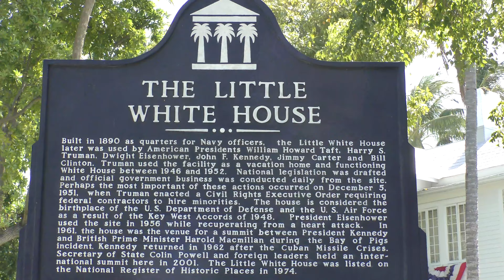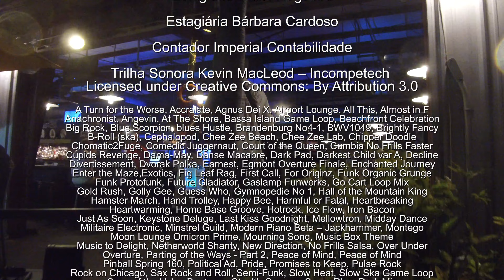Ep54. Mergulhos de dia e de noite no Naufrágio Vanderberg.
Mergulho de dia e de noite no enorme cargueiro Vanderberg, um dos melhores naufrágios das Florida Keys.
Terceira temporada: Profundo Scuba Diving continua apresentando turismo e cultura do mar e águas interiores, com episódios de 24 minutos cada, mostrando os mais belos pontos de mergulho do Brasil e do mundo. Apresentação Yuri Sanada. Produção Vera Sanada.
Episódio 54.

Agradecimentos:
NAUI Mercosul
NAUI Worldwide
Jornada Sub

Direção Yuri Sanada
Apresentação Yuri Sanada
Produção Executiva Vera Regina Piagetti Sanada
Assistente de Produção Rogério Umeoka
Advogada Toyoko Umeoka
Roteiro Yuri Sanada
Câmera Yuri Sanada e Vera RP Sanada
Câmera submarina adicional Vera RP Sanada
Narração Yuri Sanada Edição Aventuras Produções
Finalização: Infest Filmes
Auxiliar de Escritório Tamiris Sasahara
Estagiário Victor Nogueira
Estagiária Bárbara Cardoso
Contador Imperial Contabilidade

A Turn for the Worse, Accralate, Agnus Dei X, Airport Lounge, All This, Almost in F, Anachronist,
Angevin, At The Shore, Bassa Island Game Loop, Beachfront Celebration, Big Rock, Blue
Scorpion, blues Hustle, Brandenburg No4-1, BWV1049, Brightly Fancy, B-Roll (ska), Cephalopod,
Chee Zee Beach, Chee Zee Lab, Chipper Doodle, Chomatic2Fuge, Comedic Juggernaut, Court of
the Queen, CumbiaNoFrillsFaster, Cupids Revenge, Dama-May, Danse Macabre, Dark Pad,
Darkest Child var A, Decline, Divertissement, Dvorak Polka, Earnest, Egmont Overture Finale,
Enchanted Journey, Enter the Maze,Exotics, Fig Leaf Rag, First Call, For Originz, Funk Organic
Grunge, Funk Protofunk, Future Gladiator, Gaslamp Funworks, Go Cart - Loop Mix, Gold Rush,
Golly Gee, Guess Who, Gymnopedie No 1, Hall of the Mountain King, Hamster March, Hand
Trolley, Happy Bee, Harmful or Fatal, Heartbreaking, Heartwarming, Home Base Groove,
Hotrock, Ice Flow, Iron Bacon, Just As Soon, Keystone Deluge, Last Kiss Goodnight, Mellowtron,
Midday Dance, Militaire Electronic, Minstrel Guild, Modern Piano Beta – Jackhammer,
Montego, Moon Lounge Omicron Prime, Mourning Song, Music Box Theme, Music to Delight,
Netherworld Shanty, New Direction, No Frills Salsa, Over Under, Overture, Parting of the Ways -
Part 2, Peace of Mind, Peace of Mind, Pinball Spring 160, Political Ad, Pride, Promises to Keep,
Pulse Rock, Rock on Chicago, Sax Rock and Roll, Semi-Funk, Slow Heat, Slow Ska Game Loop,
Song of the Volga Boatmen, Stealth Groover, Sugar Plum Dark Mix, Summer Day, Sweeter
Vermouth, Tafi Maradi no voice, Thaxted, The Complex, The Endless, The Parting, The Way Out,
There is Romance, Thinking of You, Tranquility, Untitled Rhythm, Village Dawn, Vision of
Persistence, Wallpaper, We Got Trouble, When the Wind Blows, Willow and the Light, With
Regards, Wizardtorium, Wounded.